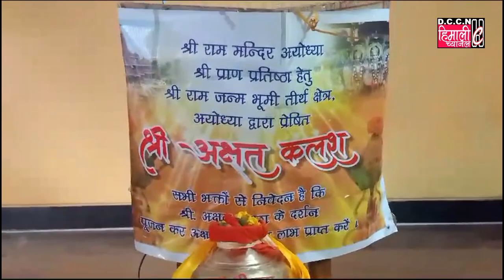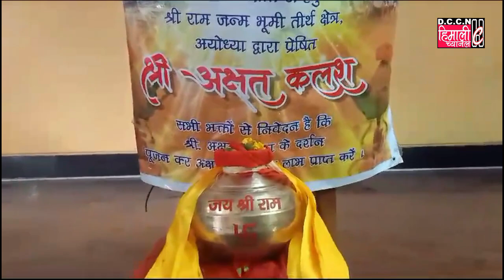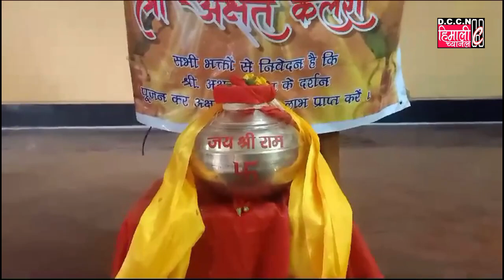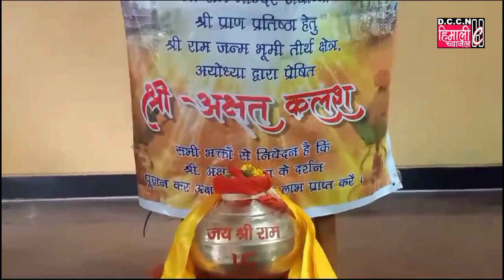DARJEELING NEWS || अन्नपूर्णा सिद्धेश्वरी देवी मन्दिर बिजनबारीमा भगवान राम उत्सव मनाउने!!!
बिजनबारी : आगामी 22 जनवरी 2024 को अयोध्यामा भगवान रामको मूर्ति स्थापना गरिने भएको छ। यसै अवसरमा अन्नपूर्णा सिद्धेश्वरी देवी मन्दिर बिजनबारीको आयोजनामा आगामी 21 अनि 22 जनवरी 2024 को दिन भव्यता साथमा दुई दिने उत्सवको रूपमा मनाउने निर्णय गरेको छ। स्थानीय अन्नपूर्णा सिद्धेश्वरी देवी मन्दिरमा पहिलो दिन भगवान रामको पूजासँगै शोभा यात्रा गरिनेछ भने दोस्रो दिन भगवान रामको आरती अनि भजन-किर्तन गर्नेछ भनी आयोजक समितिले जानकारी गराएका छन।